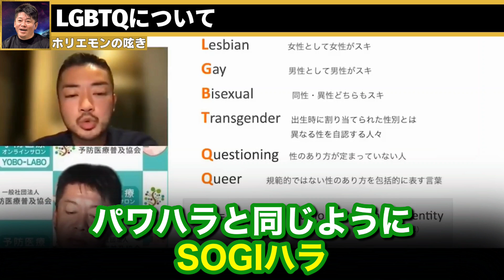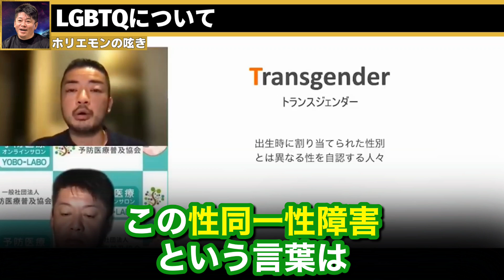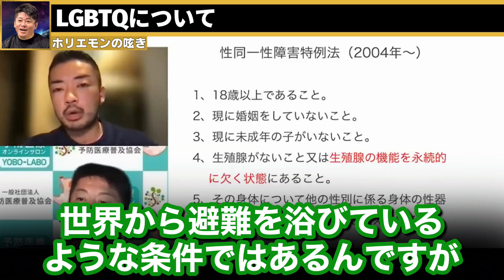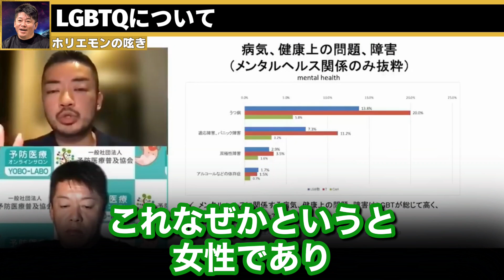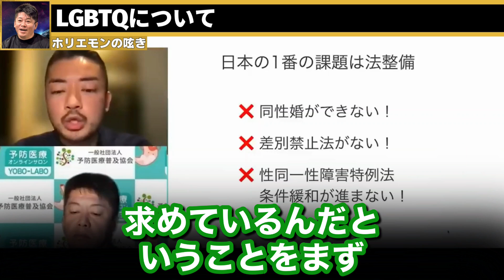【ホリエモン】りゅうちぇるさんの突然の訃報。彼女を自●まで追い込んだ犯人は●●です。僕は本当に許せません【ryuchell peco ぺこ&りゅうちぇる 誹謗中傷 LGBT トランスジェンダー】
このチャンネルでは「面白い」「学び」「ためになる」をテーマにホリエモンチャンネルの切り抜き動画を配信しています！

少しでも動画がいいなと思ったら、

【目次】
0:00 オープニング
0:21 ryuchell（りゅうちぇる）の自●について
3:08 誹謗中傷・悪口・陰口について
5:07 LGBTQ・SOGI
5:48 トランスジェンダー・性同一性障害
6:42 性同一性障害特例法
7:23 LGBTQの人口
8:09 LGBTQのメンタルヘルス
8:40 LGBTQの自●率
8:54 LGBTQの課題は法整備

・【ホリエモン】僕が楽天や三木谷浩史氏の動画を頻繁に投稿する本当の理由。全て正直に話します

・【ホリエモン】れいわ新選組 山本太郎の闇。彼の本当の狙いを知って鳥肌が立ちました…

・【川上量生】ひろゆきとホリエモンの"決定的な違い"は●●なんですよ。日本でひろゆき型が増えているのはコレが理由なんですよね。

・【ホリエモン】虫歯がないのにやたら口が臭い女の人って実は●●なんだよね…

★★★ホリエモン おすすめ書籍★★★
・『2035 10年後のニッポン』ホリエモンの未来予測大全  生き残るための全58トピック（堀江貴文 著）
・『夢を叶える力』ver.1.1: 世界初？AI（CHATGPT）で99％書かれたビジネス書（堀江貴文 著）
・『ゼロ』なにもない自分に小さなイチを足していく（堀江貴文 著）
・『不老不死の研究』（堀江貴文 著・ 予防医療普及協会 著）
・『決定版！お金の増やし方＆稼ぎ方』（山崎元 著・堀江貴文 著）

※当チャンセルは堀江貴文さんの動画管理元であるガジェット通信様と正式な契約の元でMCNに加入し運営しております。

※当チャンネルの動画は全てオリジナルの編集を加えており、「独自性」と「教育的価値」のあるコンテンツです。